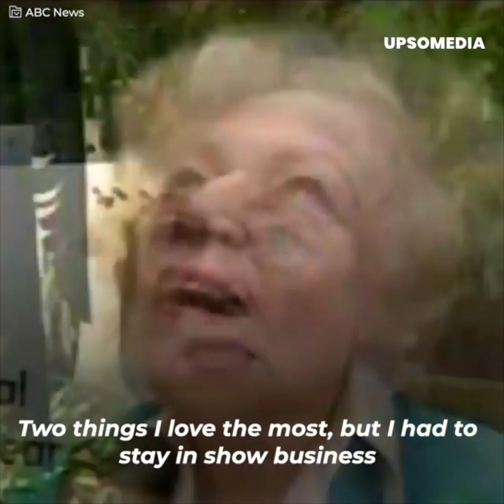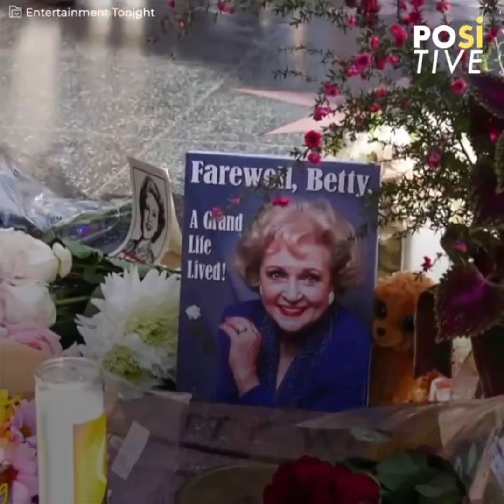Betty White adopted a bear that accompanied her into the afterlife | Positive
Betty was not only famous for reaching the age of 99 as a Hollywood star but for her work as an environmentalist and animal lover. Her last love was a bear, and no one thought he’d accompany her in the afterlife.